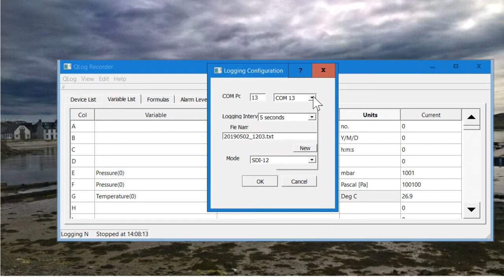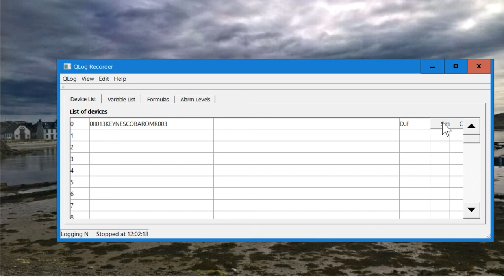Barometric measurements and display using Keynes Controls intelligent barometer.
The video shows a demonstration of the intelligent barometer in operation with the companies free issue Q-LOG software package. The video shows real-time measurements from the sensor.

The sensor can supply barometric measurements in a range of SI Units such as mmH20, milli-bar etc..

The Q-LOG software is used to configure, make measurements and display results from intelligent sensors for a Windows PC.

The barometer is available for operation on the SDI-12 and RS-485 digital networks. The SDI-12 version sensor is best suited for low power stand-alone data recording solutions. The RS-485
version  device is idea for PC based measurements, and for distributed applications on a site network.

The video also shows how to display results on a panel meter.